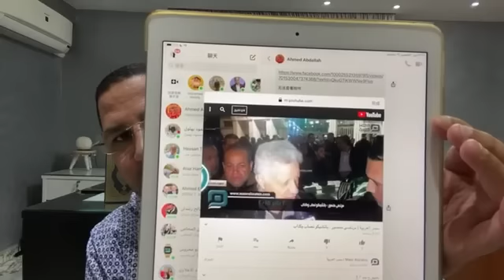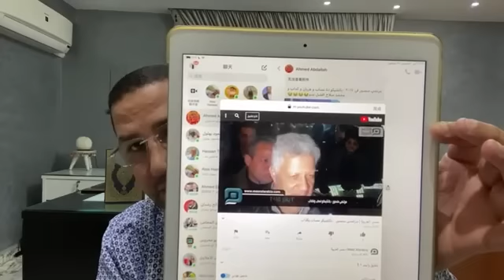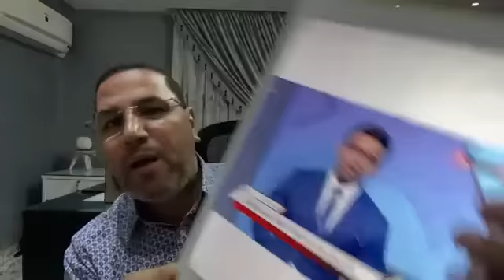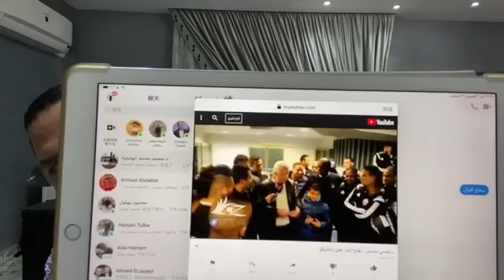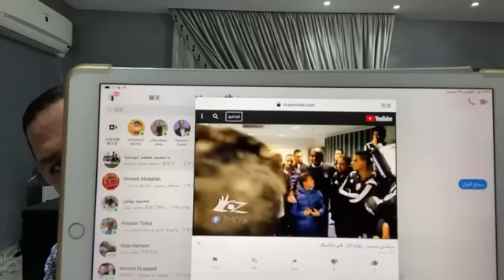عبدالناصرزيدان يكشف فيديوهات إهـ ـانة الزلنـ ـطحى لباتشيكو بعد هروبه ويفـ ـضح أكـ ـاذيب رئيس الزمالك